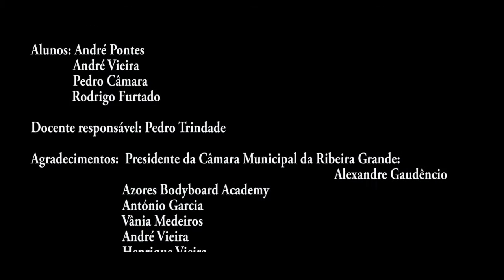Requalificação da Praia do Monte Verde - Oficial Trailer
Como forma de agradecer a todo o apoio e a todos os parabéns, aqui deixo o trailer do vídeo que nos proporcionou o 1º lugar em Lisboa e consequente viagem a Bruxelas :)